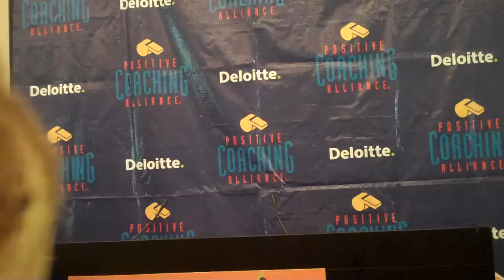Katharine Smiley Accepts 2012 PCA Triple-Impact Competitor® Scholarship